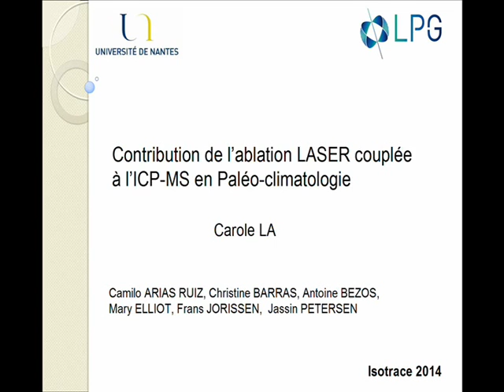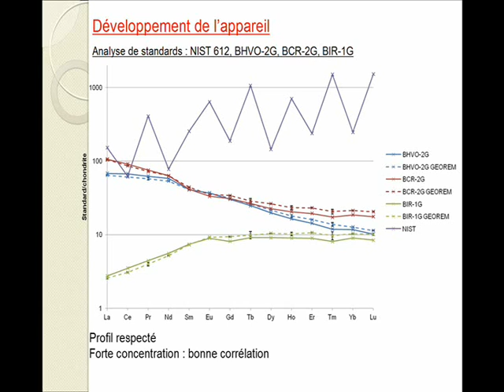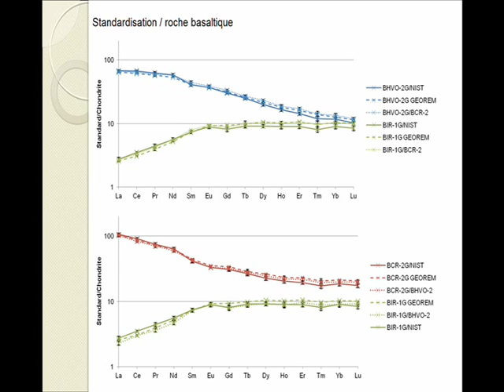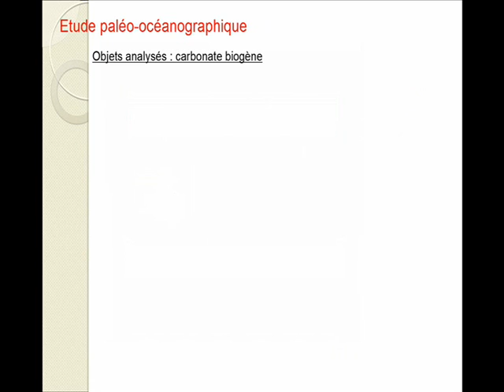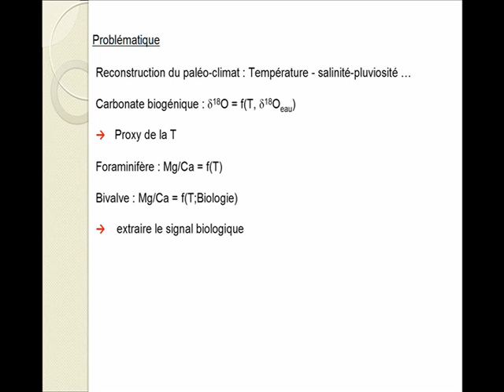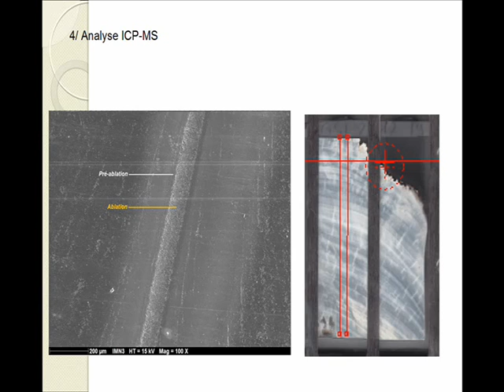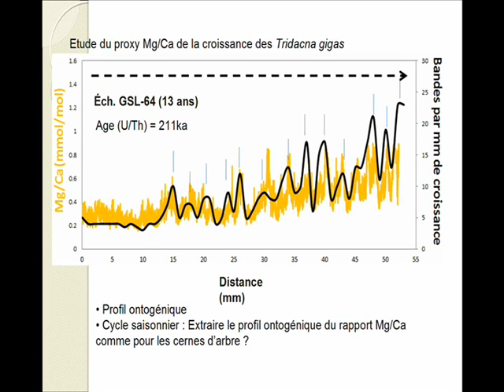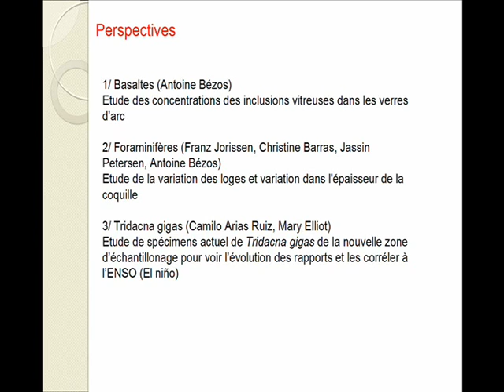Carole La (LPG)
Contribution de l'ablation LASER couplée à l'ICP-MS en Paléo-climatologie